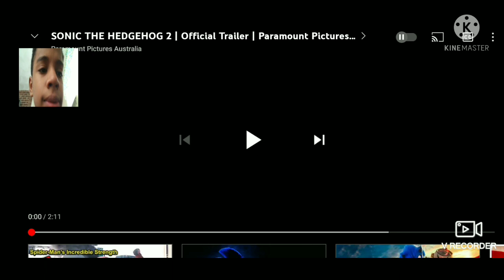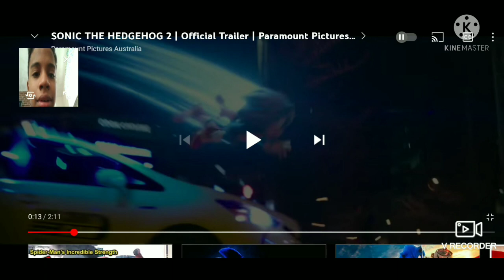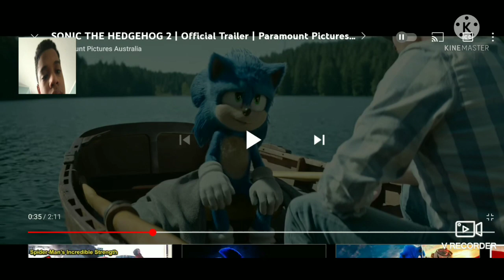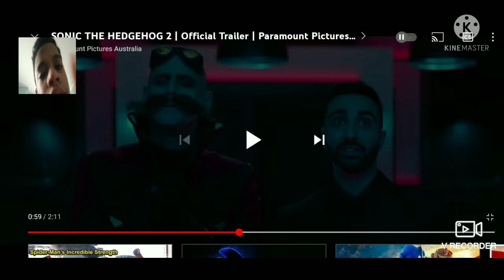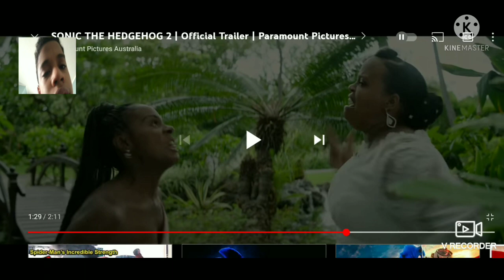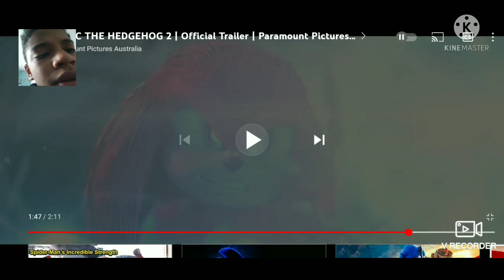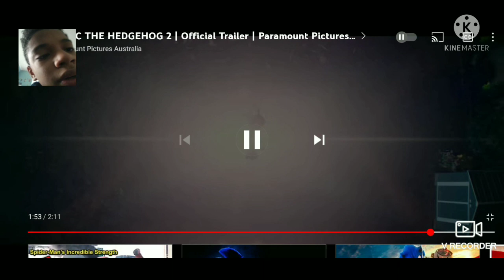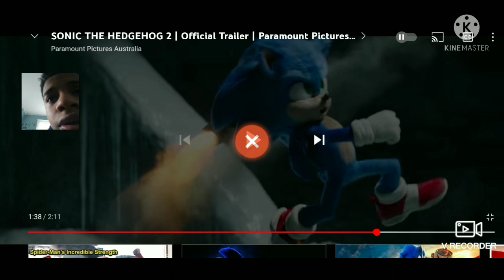Sonic the hedgehog 2 Trailer Reaction